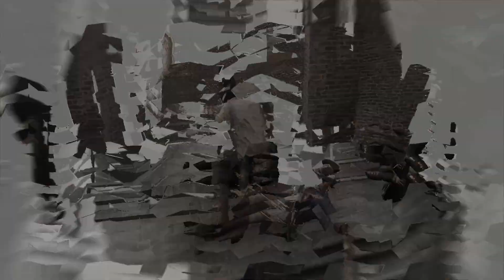Assassin's Creed III Remastered - Part 9